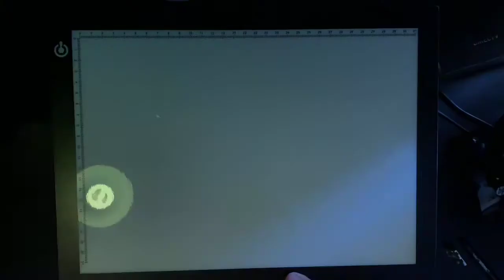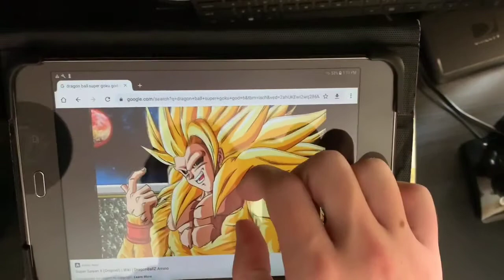Tracing evil super saiyan 6 goku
I am good at drawing, but tracing can be fun too.